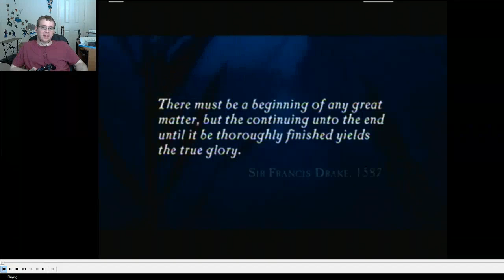Let's Stream Uncharted: Drake's Fortune - 1 / 5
Review at the end of the last episode of game.

Game site: If applicable...

Skype: lt.joeyghost